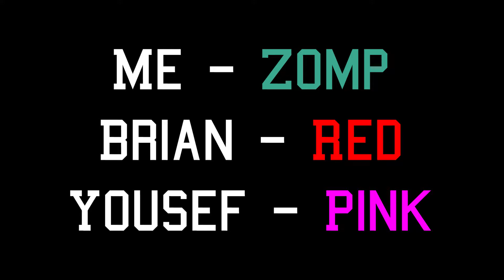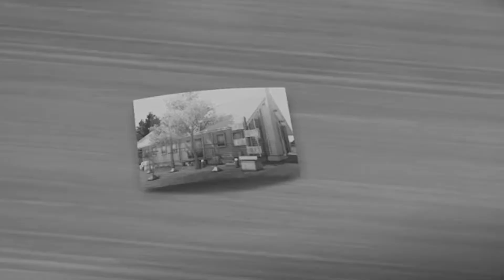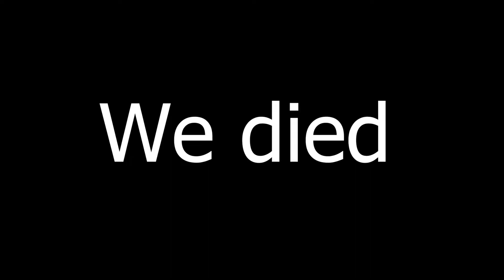Left 4 Dead 2 But My Bois Are Quarantined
Hey, thanks for checking out the video, watch clips of my friends mess around in a video.

Music used

Pre-hibernation - Spongebob
Baka Mitai - Yasukza 0